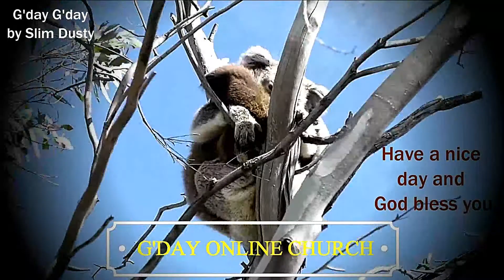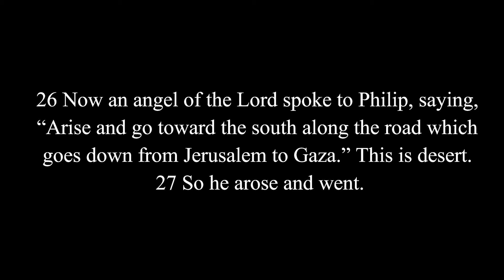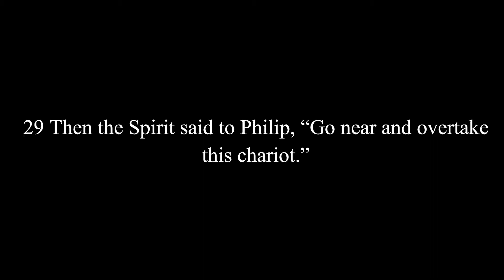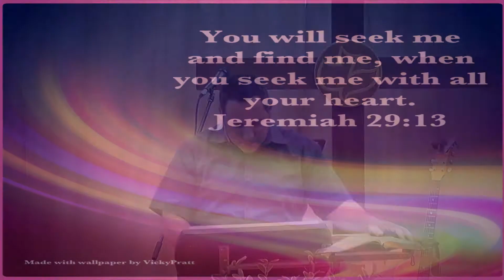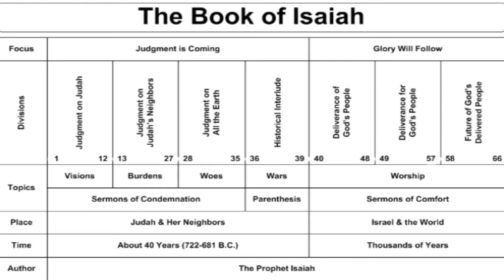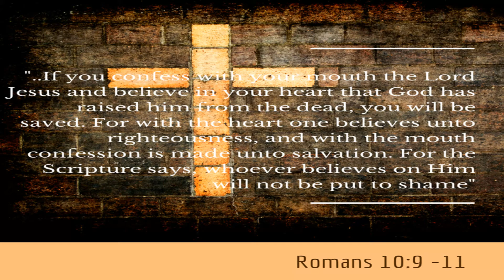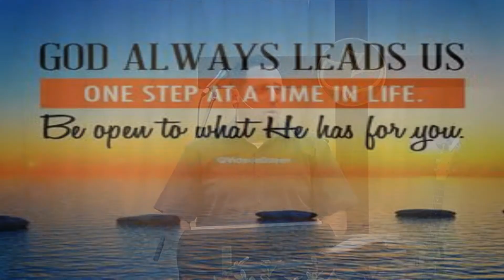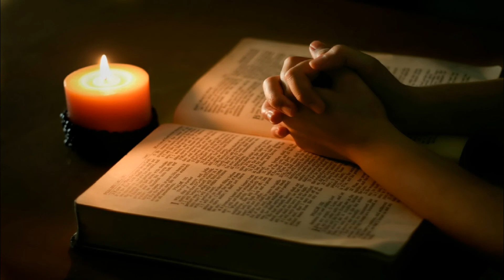DIVINE APPOINTMENT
Pastor Andrew Russell preaches on Acts 8:26-40. Ethiopia was in North Africa. The man that Philip met was probably a black person from Africa. This man had a very important job. He worked for the queen. As he travelled home, this official was reading the scriptures. He was reading the book called Isaiah. Again, God told Philip what to do. And Philip obeyed. Christians must always listen to the Holy Spirit. This is especially true when we want to tell people about Jesus. The Holy Spirit tells us where to go. He tells us what to do. And he tells us what to say. But we must be willing to listen and we must always obey. The Holy Spirit had already prepared the official to hear the good news about Jesus. Then the Holy Spirit sent Philip to him. As soon as the official heard the good news, he believed it. He wanted Philip to baptise him immediately.

Please take notice that comments with filthy language, calling people idiots or names and just promoting videos are not published. Thank you for your understanding. God bless you!